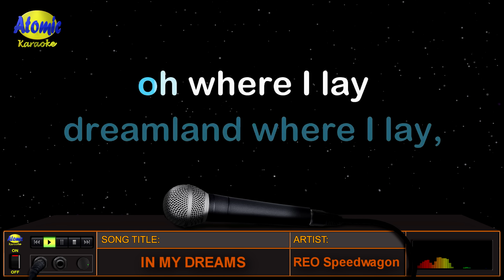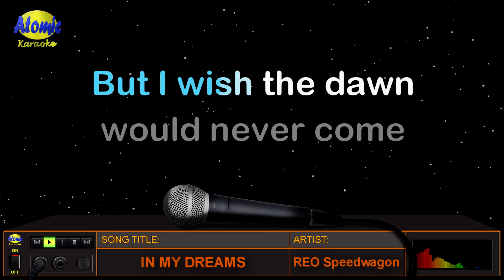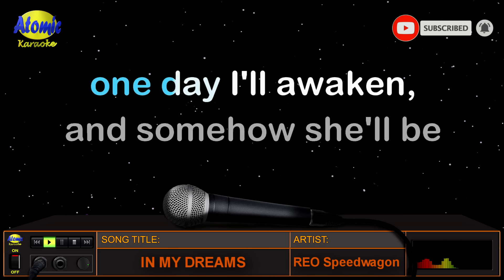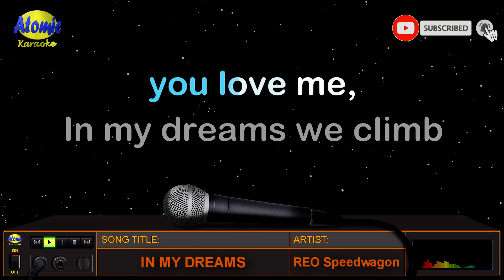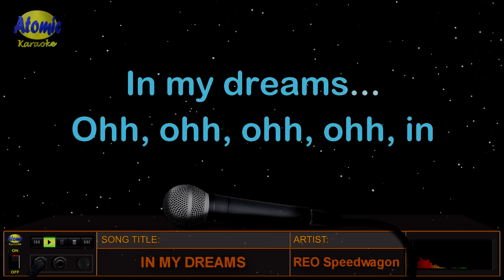IN MY DREAMS - REO Speedwagon (HD Karaoke)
Mula sa American rock band na REO Speedwagon, ito ang kanilang awiting "In My Dreams" na lumabas noong July 1987 sa album na "Life as We Know It".   Napasama ito sa TOP 20 hit sa US bilang ika-19 sa Billboard Hot 100.

_______________DETAILS:__________________
Music artist: REO Speedwagon
Video created by: Atomic Karaoke
Layout and Design created by: Atomic Karaoke